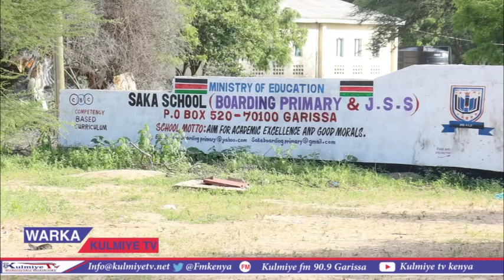Dibad Bax Ka Dhacay Saaqa Janay Oo Looga Soo Horjeedo Sanguri Sub County Ma Rabno Shimbirey.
Dibad Bax Ka Dhacay Saaqa  Oo Looga Soo Horjeedo Sanguri Sub County ka dib markii ree saqa ay ka gadoodeen in  Shimbirey  noqoto magala madaxda sub countiga

waxayna ku eedeeyeen major deqow inuu faragalin ku hayo arintaasi